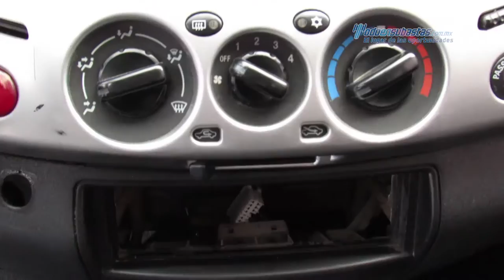Mitsubishi - L200 Doble Cabina Diesel 4x4 2015 - FDZ03189